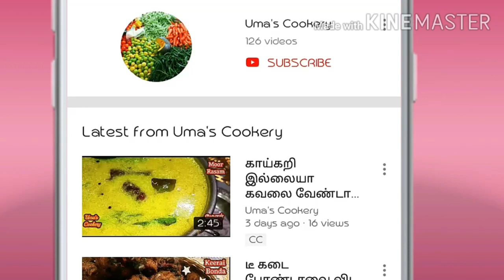உருளைக்கிழங்கு & வாழைக்காய் இருந்தா இப்படி சூப்பரான காரசாரமான சைடிஷ் செஞ்சி பாருங்க I NALAKARI !!!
How to make Nalakari in tamil

Ingredients

Raw banana                               ½
Potato                                         03 (small size)